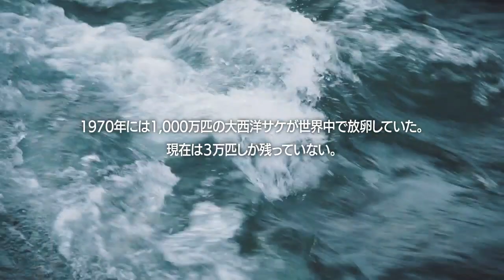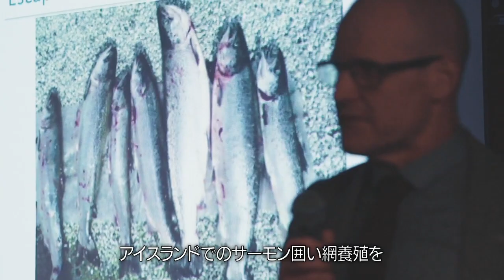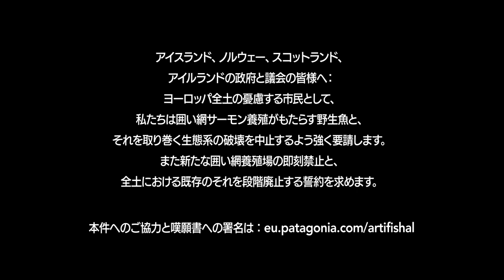プロテクト・ワイルド・フィッシュ（野生魚を守る）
囲い網魚養殖場はアトランティックサーモン、シートラウト、ホッキョクイワナを含む野生魚の生存を脅かしていますが、政府はその問題に十分に対処していません。それどころか養殖産業はアイスランドの手付かずのフィヨルドにおける操業を飛躍的に拡張する予定で、ノルウェー、スコットランドとアイルランドでも恐るべき成長をつづけています。